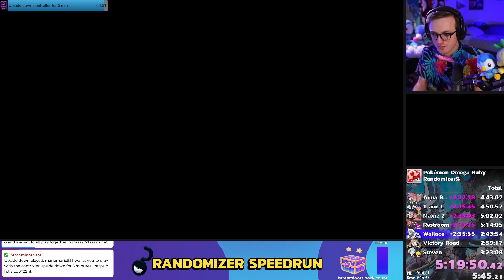I beat the Pokémon Champion BLINDFOLDED